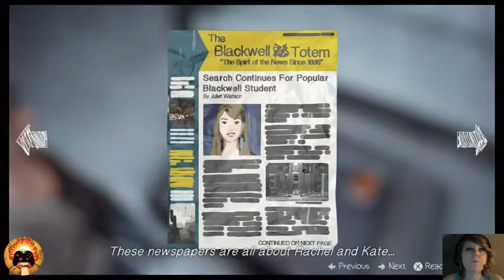Life Is Strange PART 22 / Finding A Body Gameplay Walkthrough PS4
Life is Strange gameplay walkthrough, complete with commentary by yours truly. Teenage drama meets murder mystery and time travel! We shall battle it all together, one choice at a time.

Life is Strange is developed by Square Enix and created by Dontnod Entertainment.